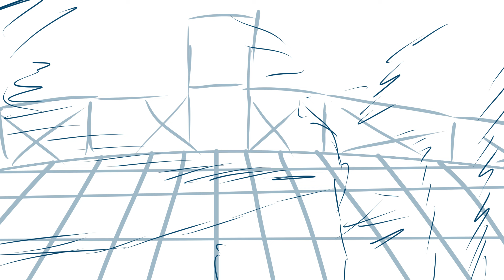Drake Fight Sketch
A scene from a project that I am working on.